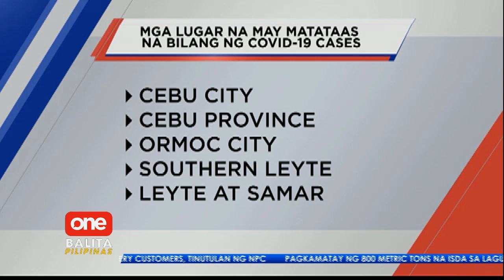'Emerging COVID-19 hotspots,' binabantayan na ng DOH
Tinututukan na ng Department of Health ang anim na lugar sa Visayas dahil sa onti-onting pagdami ng mga kaso ng COVID19 dito, kabilang na ang Cebu.